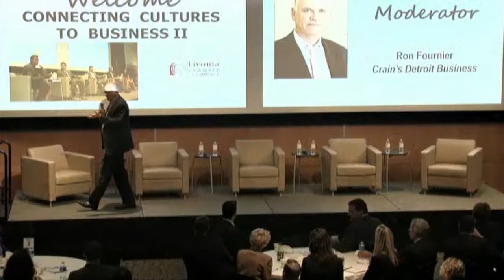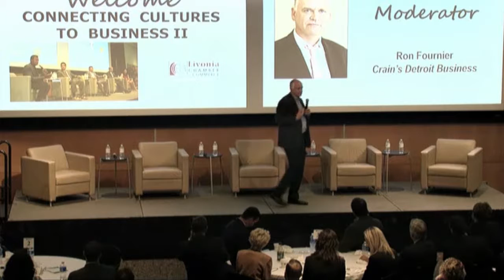Connecting Cultures to Business Ron Fournier's Opening Thoughts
The Livonia Chamber of Commerce's Connecting Cultures to Business II took place on Thursday, September 7, 2017. Crain's Detroit Business' Ron Fournier served as the panel's moderator and opened the event with some of his thoughts on the Millennial generation.